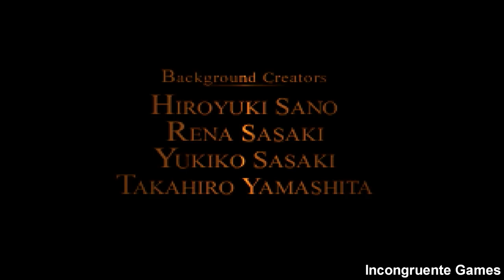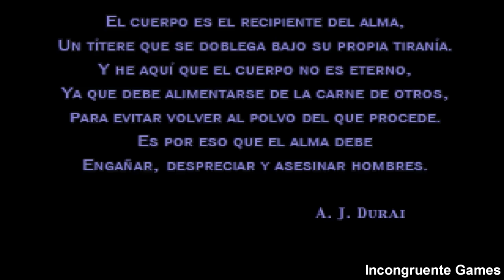Vagrant Story El mejor juego Tactico RPG de la playstation (ベイグラントストーリー IncongruenteGames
Vagrant Story (ベイグラントストーリー, Beiguranto Sutoorii) Es un juego de rol japonés (RPG, ARPG, JRPG o JARPG) desarrollado y publicado por Square Co., Ltd., (ahora Square Enix) para la consola de videojuegos PlayStation.

Se caracteriza por su fascinante argumento, la creación/modificación de armas, resolución de acertijos y el uso de Magia. Vagrant Story fue desarrollado principalmente por el equipo responsable de Final Fantasy Tactics, con Yasumi Matsuno como productor, escritor y director.

--Ashley Riot: El protagonista de la historia y quien controla el jugador. Ashley es miembro de los Caballeros de la Paz de Valendia. Trabaja para forjar su camino en el grupo elite llamado Equipo contra Criminales Peligrosos (o Riskbreakers) mediante una combinación de habilidad y su fuerte sentido de la justicia. Le han sido borrados todos sus recuerdos pasados, pero Sydney le hace revivir un hecho doloroso que le desgarra, y había olvidado.

En otra serie de recuerdos, otro personaje lo confunde para provocar su dolor e ira, y provocarle dudas. Ashley es habilidoso con todos los tipos de armas, y durante el juego recupera poderosas técnicas de batalla que había olvidado a causa de la Hipnosis que le realizaron para olvidar.

También absorbe cantidades considerables de poder de las energías oscuras de la ciudad, y brotan en el poderes nuevos, como la capacidad de ver a través de los ojos de otras personas, dándole pistas de los planes de Sydney y los Crimson Blades. Cerca del final del juego, es forzado a aceptar el papel de Roodbearer y Guardián de la Oscuridad, dando espacio dentro de él a todas las almas malditas, poderes y conocimientos tras la destrucción de Leá Monde. Tras recibir este poder, se dedica a errar por el mundo como vagabundo, de ahí "Vagrant Story"

--Sydney Losstarot: Un hombre de aspecto andrógino y bello, con prótesis de metal en vez de brazos y piernas (que, según el, ofreció como ofrenda a los dioses) Sydney es el líder de un culto apocalíptico llamado Müllenkamp.

Su intenso carisma y habilidad retórica lo distingue de otros profetas auto-proclamados. Tiene el poder de leer mentes e invocar bestias. Sydney parece ser inmortal; ni siquiera graves heridas parecen desconcertarlo por mucho tiempo.

Su padre, el duque Bardorba, se encuentra gravemente enfermo, y como expiación final de sus pecados, el duque le suplica a Sydney que destruya la ciudad de Leá Monde, hogar del grimorio mágico oscuro más poderoso del mundo. Sydney, cuya vida llega inminentemente a su final al estar ligada a la de su enfermo padre, idea la treta del secuestro de su hermano menor Joshua para atraer a Ashley, digno heredero del gran poder que conlleva el "Gran Grimorio" y para evitar que el poder caiga en mano de los Crimson Blades.